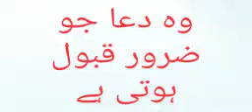*وہ دعا جو ضرور قبول ہوتی ہے*حضرت مفتی محمد تقی عثمانی صاحب حفظہ اللہ